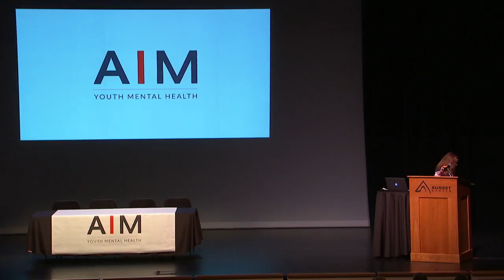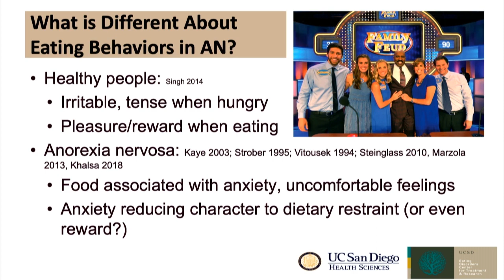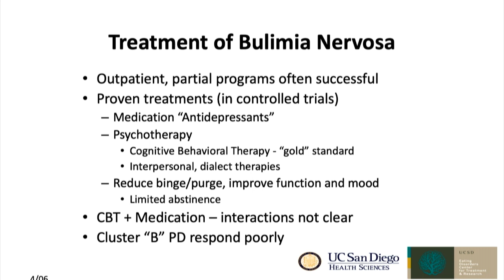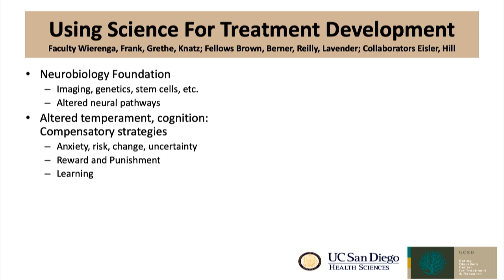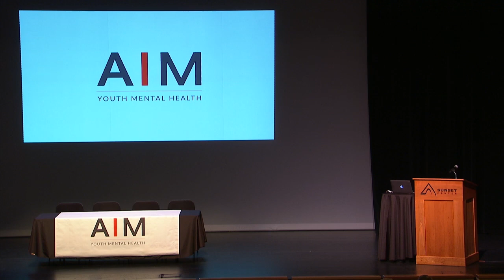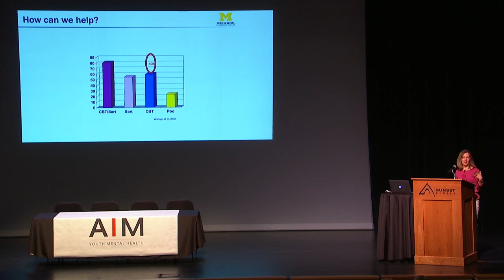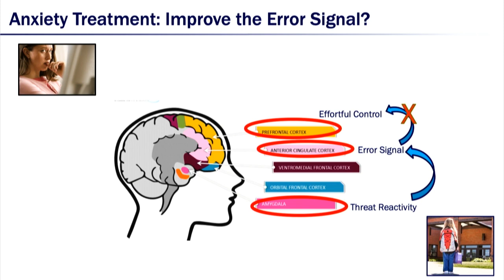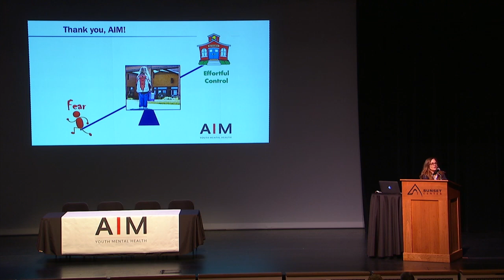AIM Youth Mental Health Symposium - Part 1: Eating Disorders, ADD, ADHD, OCD, & Anxiety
The inaugural AIM Youth Mental Health Scientific Symposium took place on May 17, 2019, at the Sunset Center in Carmel, California.

This event featured presentations from the top doctors in youth mental health on the latest advancements in research and treatment.

PART 1:

Dr. Walter Kaye of the University of California - San Diego discussing teen eating disorders.

Dr. Kate Fitzgerald of the University of Michigan discussing childhood anxiety, attention disorders, and OCD.

Don't miss Part 2 (depression, anxiety, and bipolar disorder) and Part 3 (panel discussion) on our YouTube channel!